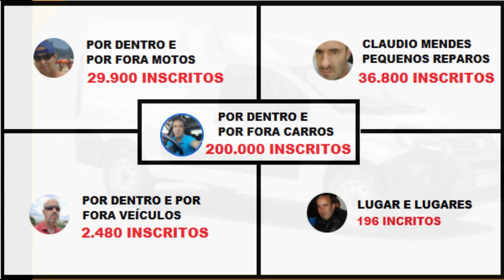FIAT FIORINO 2022 COR PREÇO VERSÃO MUITOS DETALHES